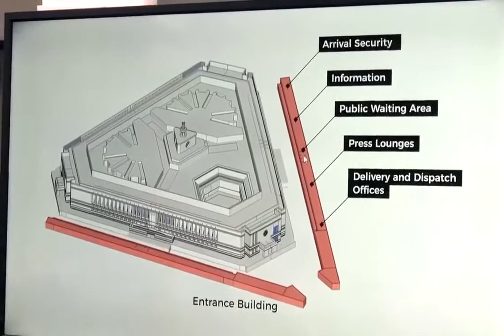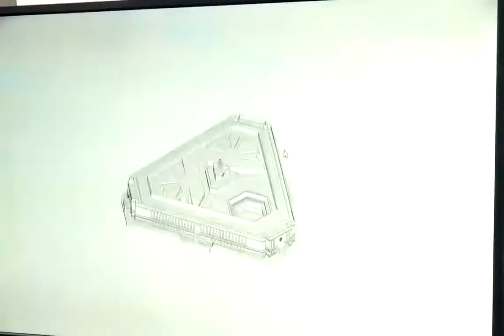Video of India s proposed parliament house